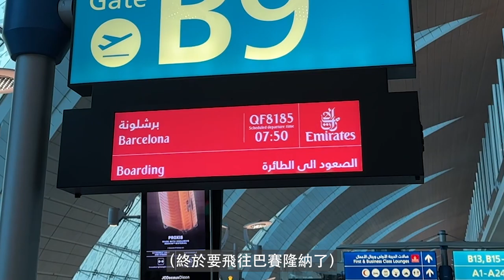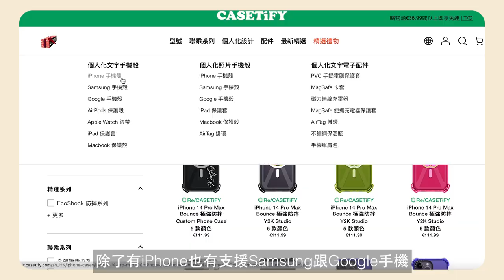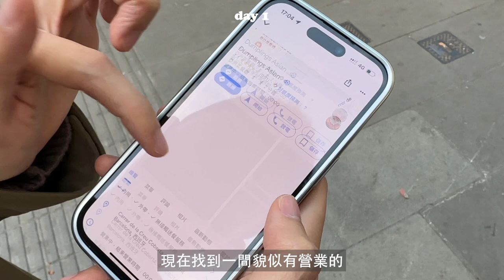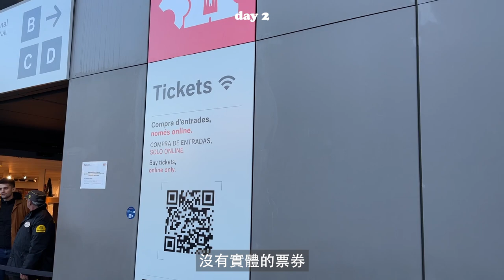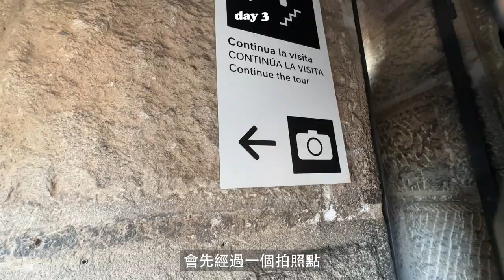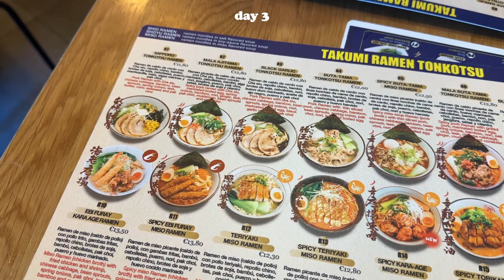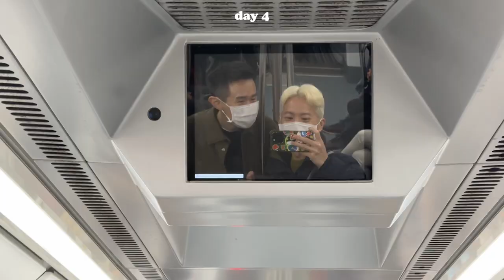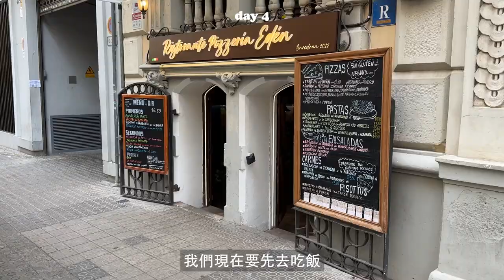在西班牙搶先看BLACKPINK演唱會！追星追到巴賽隆納、朝聖高第經典建築作品聖家堂 米拉之家、染了一頭金髮 CASETiFY｜駱 SEB vLOg #22 Barcelona Diaries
＼感謝財神 國際時尚配件品牌 CASETiFY 贊助本集播出／
優惠使用期間☞即日起至2023年1月14日
請注意☞此優惠不適用於聯名系列產品

無法想像能在巴賽隆納朝聖BLACKPINK
遠遠看四位美眉就超幸福
本人都好水好漂亮好辣
舞台都表現得很好
整場talking也很熱情活潑
最後加碼的安可更是親切

另外看了聖家堂和米拉之家
兩個高第經典建築作品
非常震撼同時也很受啟發
尤其米拉之家的屋頂
絕對要趁天氣好的時候上去走走

p.s.
紐約第二集目前真心還沒有時間剪
先向期待它的觀眾說聲抱歉
之後有緣再相會